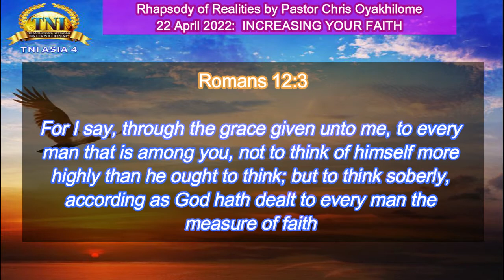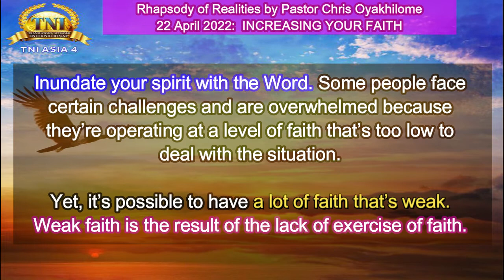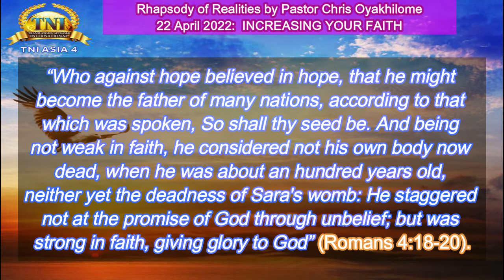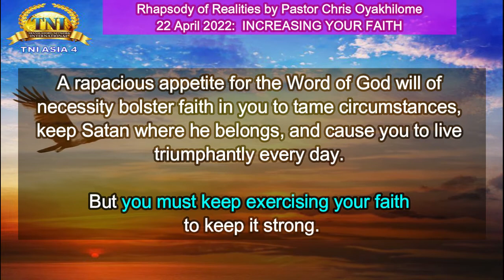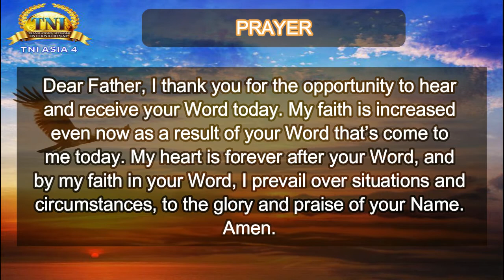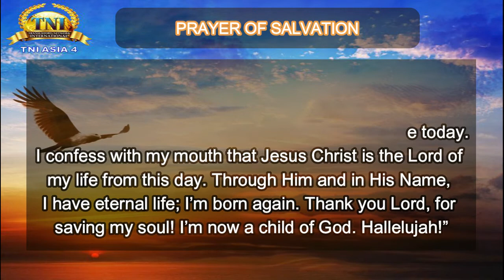INCREASING YOUR FAITH ||| 22 APRIL 2022 RHAPSODY OF REALITIES BY PASTOR CHRIS OYAKHILOME